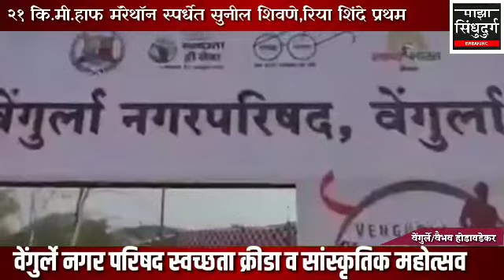हाफ मॅरेथॉन स्पर्धेत शिवणे,शिंदे प्रथम;वेंगुर्ले न.प.महोत्सव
माझा सिंधुदुर्ग ब्रेकिंग... साद आमची साथ आमची